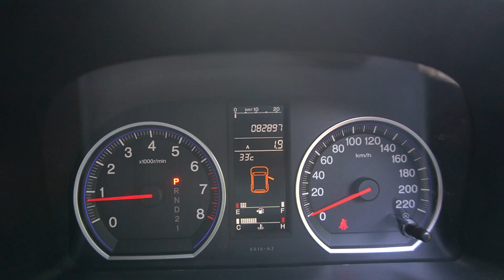HONDA CRV WITH SUNROOF YOM 2007-SJS2649Y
SJS2649Y